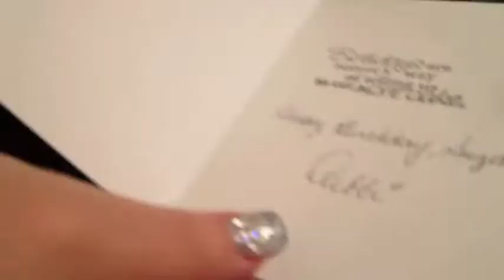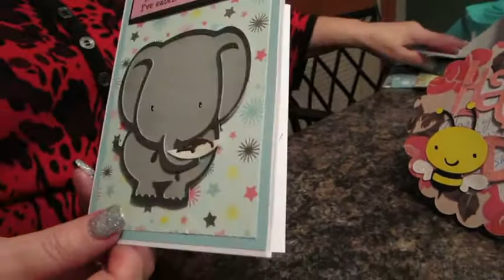Why Am I Wearing Sun Glasses? Vlog #130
we celebrated my moms Birthday and you see a little of that and a clip of her opening her cards which will later be in a full video on my craft channel. I do get to why I am wearing sunglasses. And check out the card I made my mom.

Melody Lane
668 N. Convent